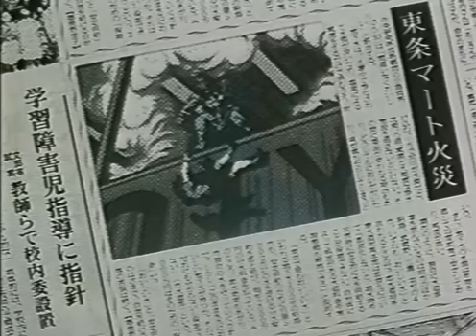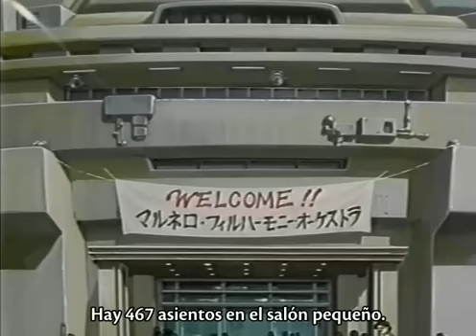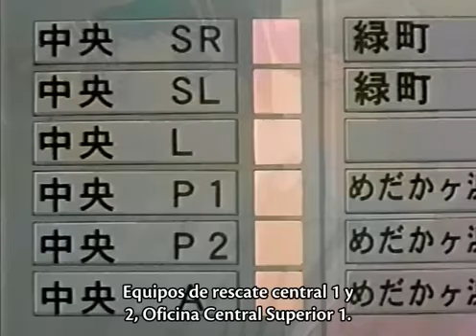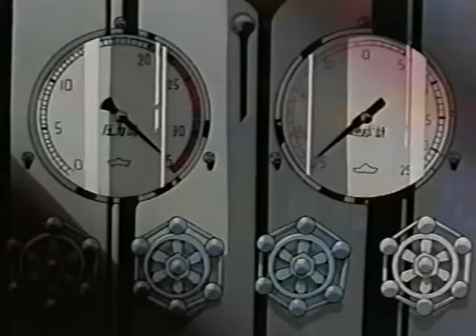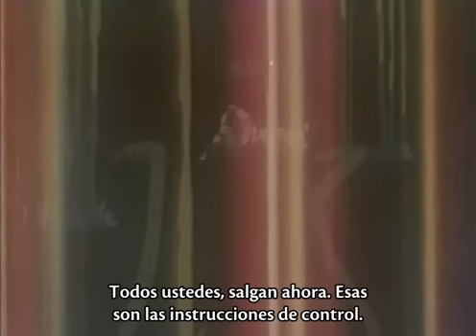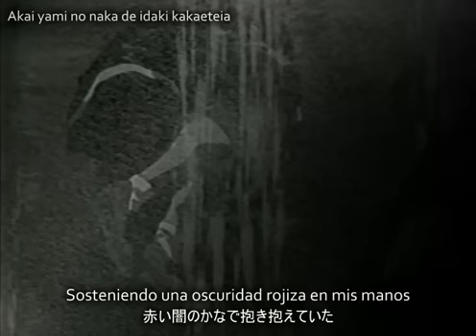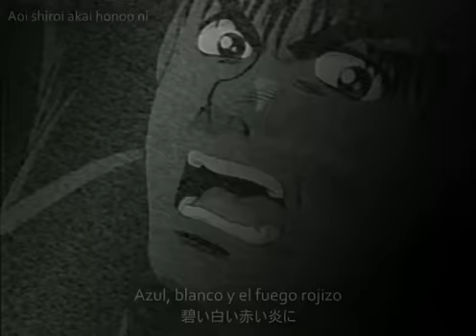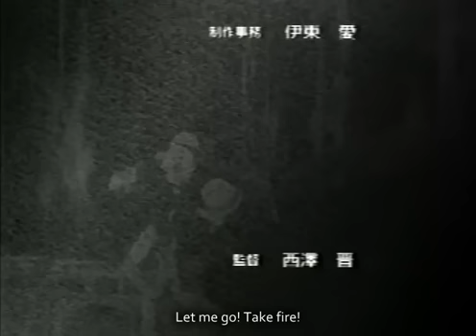Me-Gumi no Daigo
Una traducción de Dairokkan no Fansub